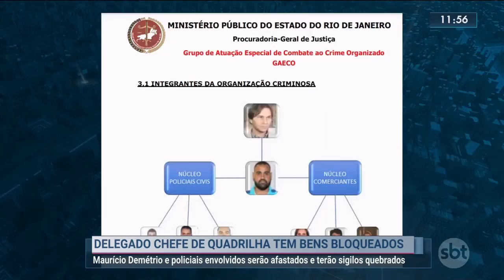Delegado chefe de quadrilha tem bens bloqueados